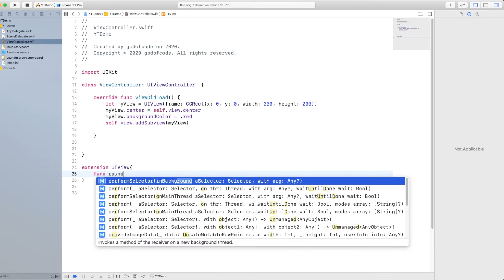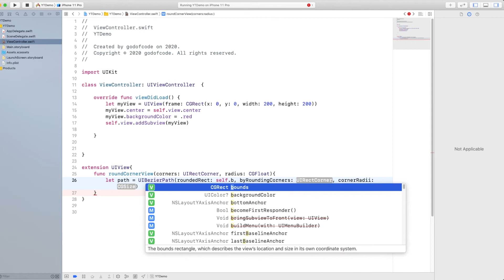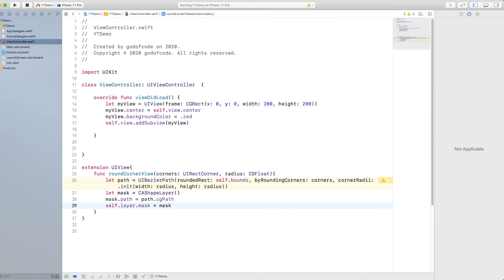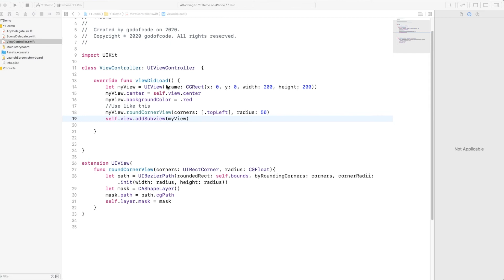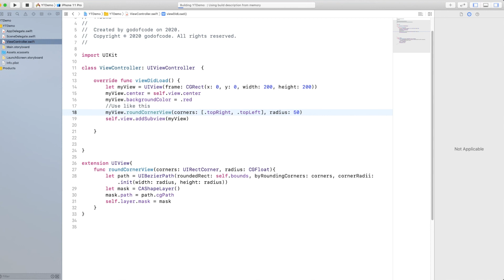iOS Tutorial - How to set cornerRadius for only top left and top right corner of a UIView?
Topic: How to set corner radius for the only top left and top right corner of a UIView?

If you want to donate some money to our channel, you can send as btc: 1CG9iWyTNdQswpWAYd8tpbJBqeXdfVFd4r